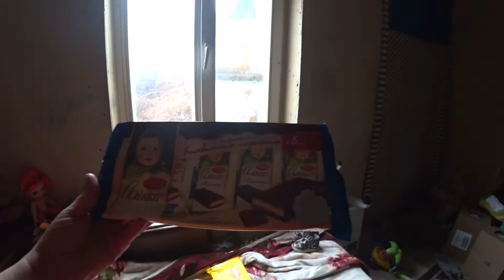Пришла посылка из Москвы. Подарок для Варвары. Она ее боится.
Всем привет. мы многодетная семья, живем в Сибири
У нас в семье 5 человек
Бабушка Света
Мама троих детей Катя
Старший сын Даниил
Средний сын Арсений
И дочурка Варвара

наш канал обо всем. Мы снимаем различные покупки, поездки, семейные праздники, своих детей, а так же в наших видео вы увидите кулинарные рецепты и многое другое.

Если вам интересен наш канал, добро пожаловать.